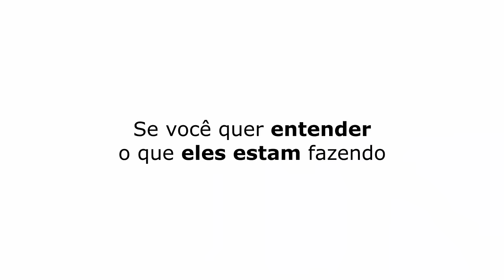BASTIDORES PESADOS DO PÂNICO | SILL ESTEVES E DIEGO BECKER - TICARACATICAST